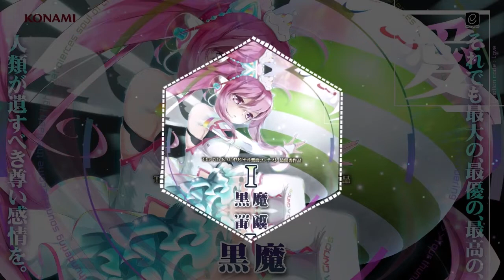黒魔(Chroma) - I (Hexacube Remix)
黒魔 - I (Hexacube Remix)
2005년생, HappyHardcore/J-core 작곡이 취미입니다.
이 노래 참 좋아하는데, 끄적이다 보니 5시간 만에 곡을 완성해버렸네요
Chroma님 참 멜로디 잘 쓰는 것 같습니다...

I really like this song. I finished composing in 5 hours!
Chroma composes melodies well...

Artwork: Original